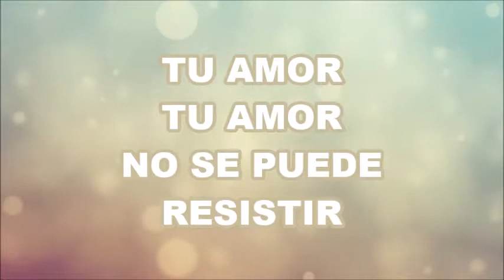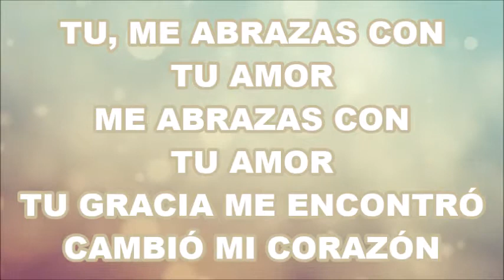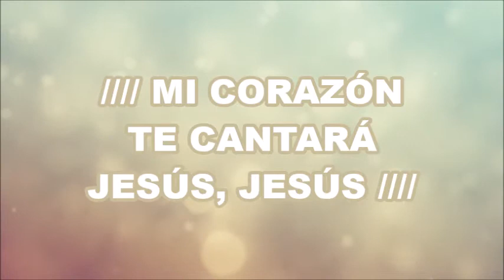Reinas Por La Eternidad (Santa Cena) - Hillsong Pista